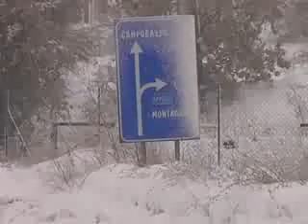IN MOLISE LA CONTA DEI DANNI PROVOCATA DALLA FORTE NEVICATA